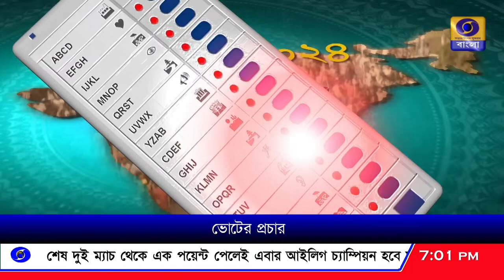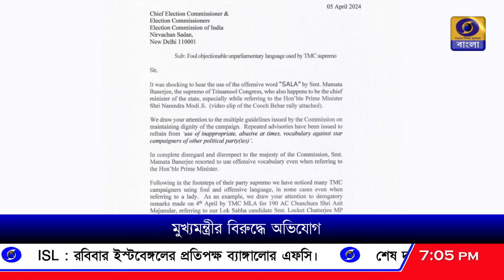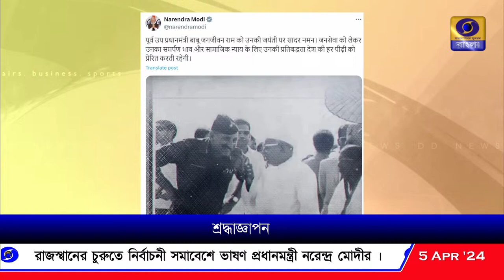DD Bangla Live News at 7:00 PM : 05-04-2024